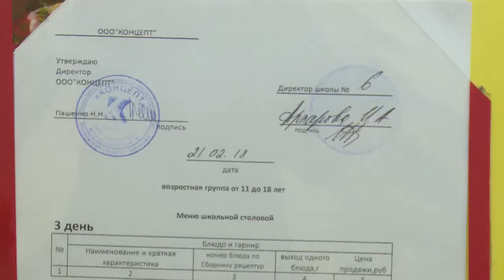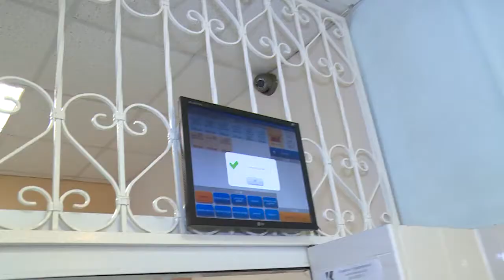Ассортимент буфетной продукции в школах Щёлковского района предложили расширить депутаты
Ассортимент буфетной продукции в школах Щёлковского района предложили расширить представители районного Совета депутатов. Парламентарии посетили несколько школ и детских садов, где проверили качество организации питания.